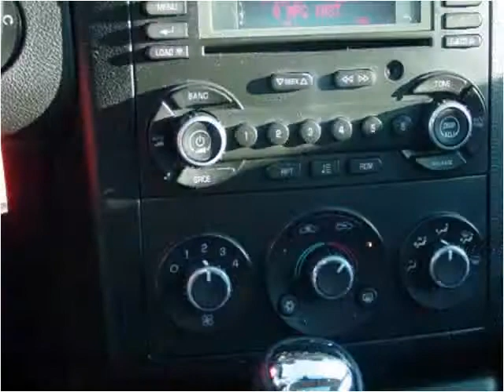2008 Pontiac G6 Used Cars Machesney Park IL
This 2008 Pontiac G6 is available from Champion Motor Cars.